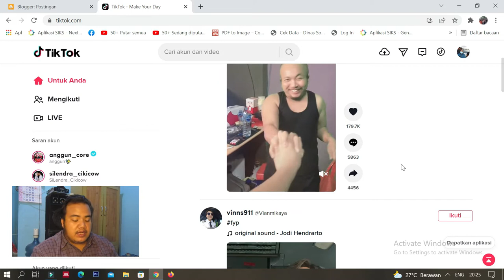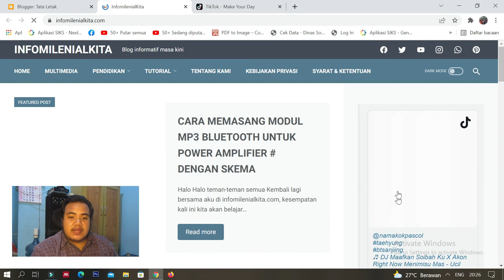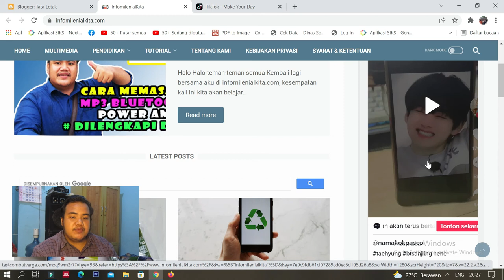Cara pasang video tiktok di website dan blog pribadi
"Bosan video TikTok cuma dilihat di aplikasi?  Yuk, kita bikin video TikTok-mu lebih banyak penonton dengan cara menanamkannya di website atau blog pribadi! Dalam video ini, kamu akan belajar step-by-step cara pasang video TikTok, mulai dari menyalin link hingga menyesuaikan tampilan. Cocok banget buat kamu yang punya blog atau website pribadi dan ingin tambah menarik."

Berapapun yang kamu berikan adalah motivasi bagi saya untuk tetap terus berkarya, terimakasih sobat.

Tag  @DipaOfficial